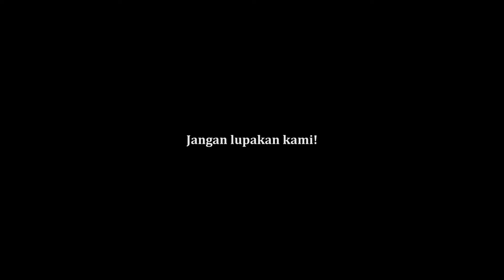Purnabakti Nirmawati Asman Customer Care Witel Makassar